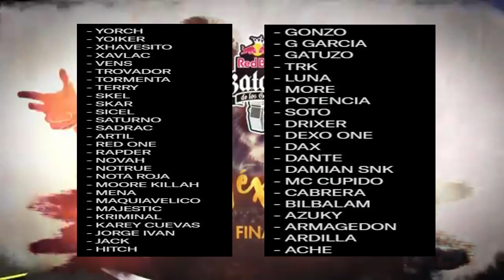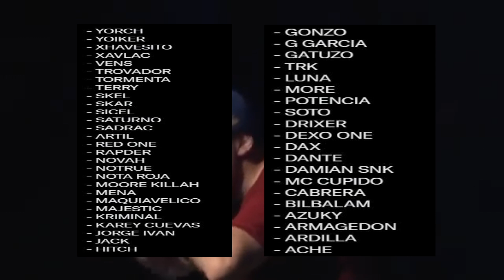🔥 Todos los clasificados a Red Bull Batalla México 2022 | Monterrey, Guadalajara y CDMX | Rapder..🔥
🔥 Todos los clasificados a Red Bull Batalla México 2022 | Monterrey, Guadalajara y CDMX | Rapder, damian snk, azuky, skiper, rc..🔥